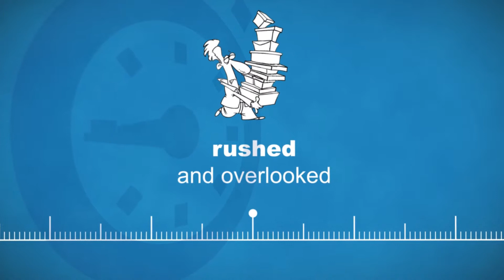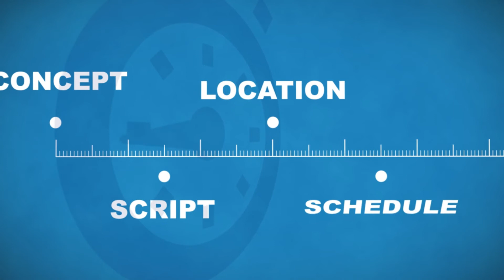Setting a deadline for your video - Toronto Video Production Guide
The Toronto Video Production Guide
Signature Gold Blog Series : 12 Steps for Planning your Corporate Video

Setting a Deadline

The importance of setting a deadline cannot be overlooked. If you don't set a deadline for project completion, then you risk having the project carry on too long. It could also lead to a lack of focus for the project, which could impact your ability to clearly communicate expectations to the video production company.